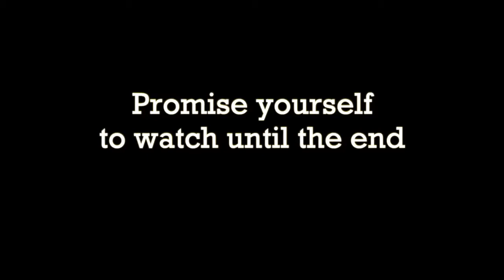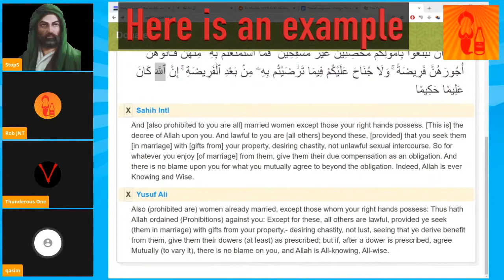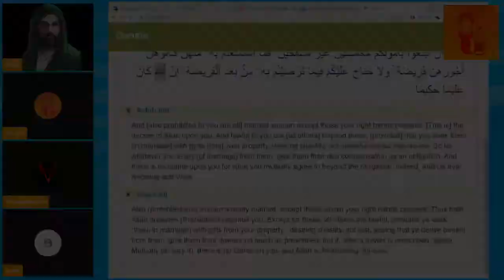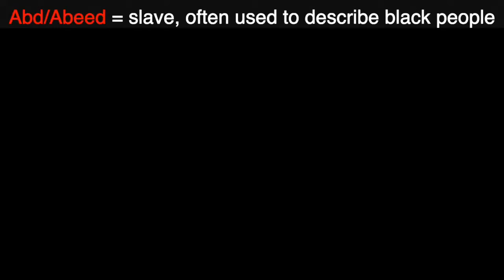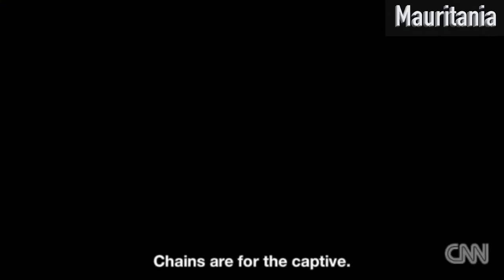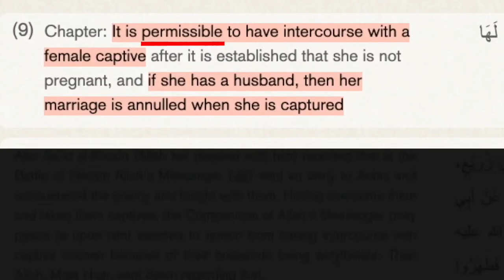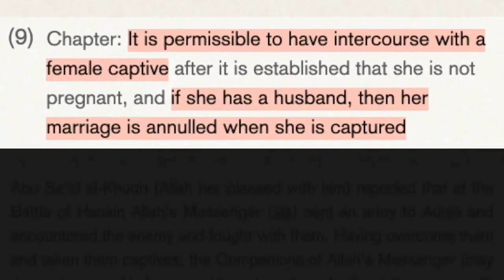Serie: They Sell Black People on Markets in Muslims World Today😢 (Part 1, Taqiyya Watch)